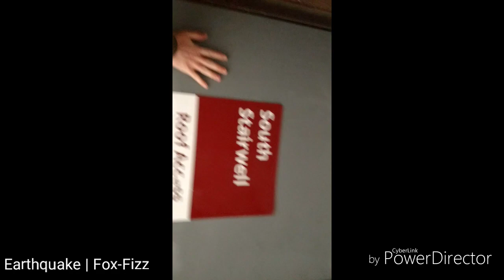Awesome day / Parkour part 1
camera wasn't working the best but I didn't notice till after but it isn't bad /hope you enjoy